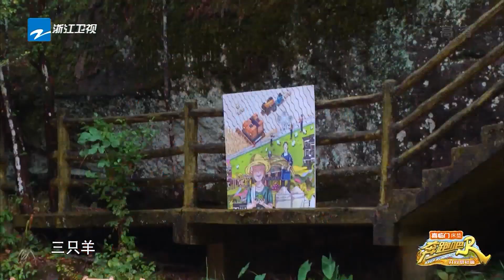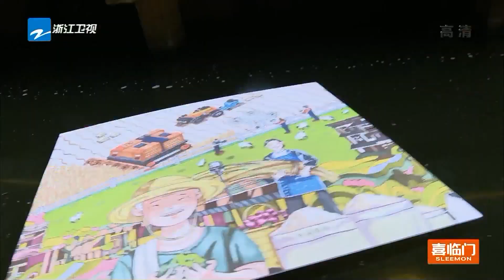白鹿好努力~为了能抽卡在手上写满小抄~开心向对手炫耀战利品~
奔跑吧共富篇定档11月4日 原班人马再度集结
《奔跑吧•共同富裕篇》又会有怎样的惊喜呢？11月4日起每周五晚一起奔跑再出发~奔跑吧